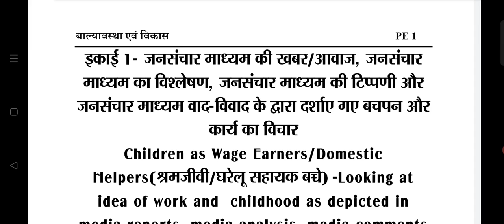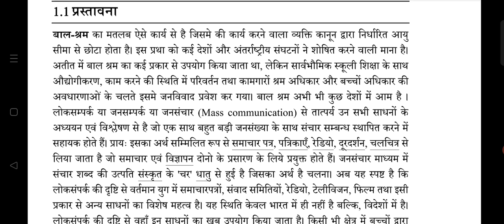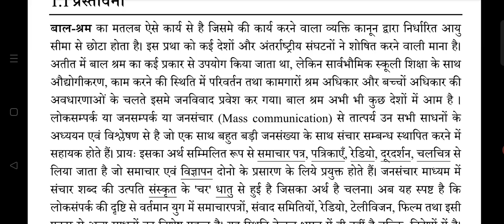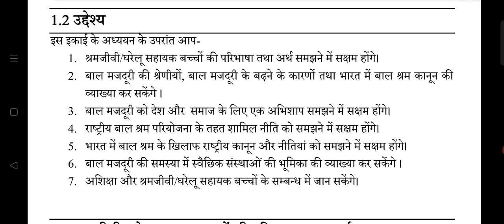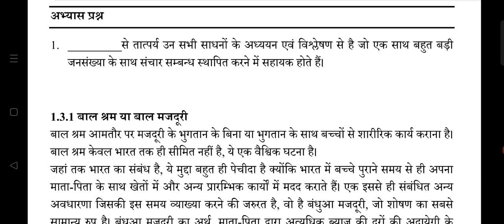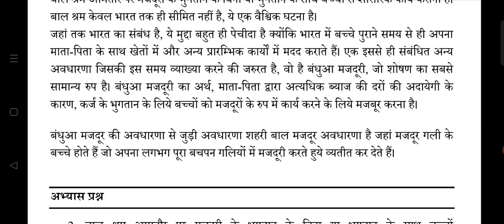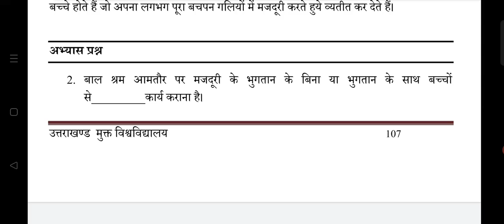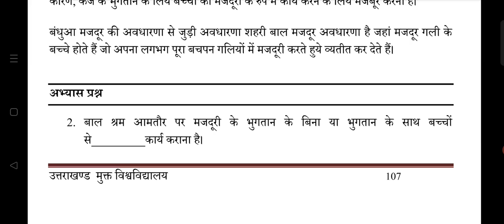जनसंचार माध्यम की खबर आवाज जनसंचार का विश्लेषण